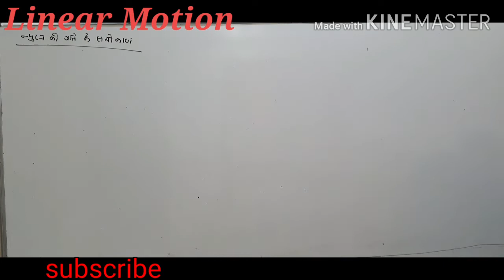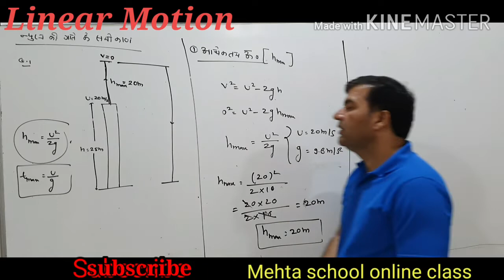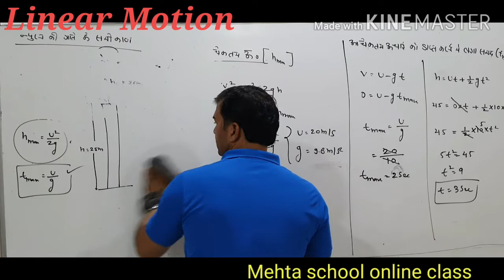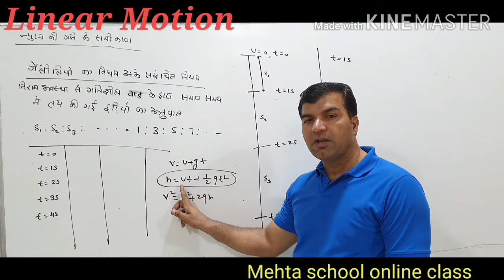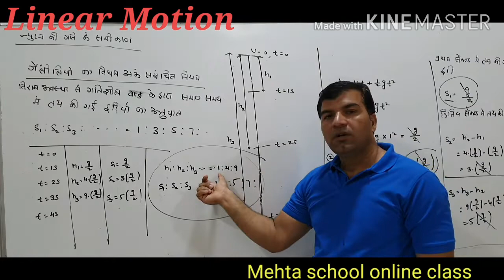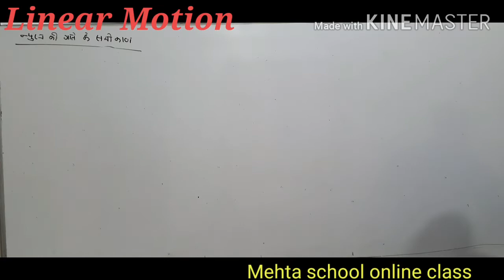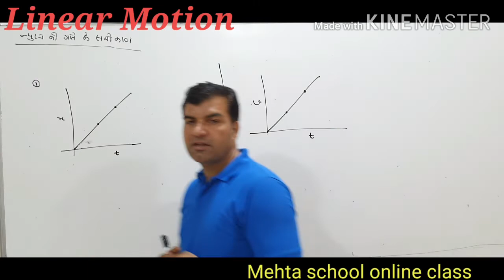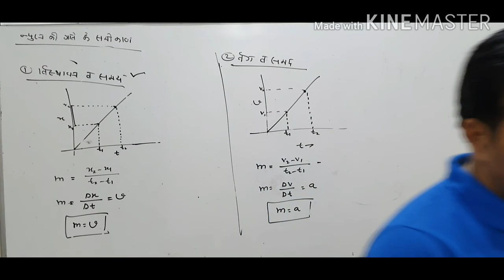Linear Motion_Lecture-14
Mehta Groups of Schools & Colleges